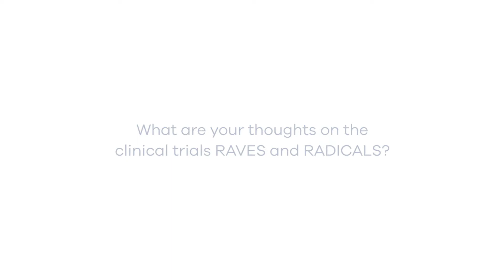Men with high risk features post-RP: Ashley Ross, MD, PhD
Ashley Ross, MD, Urologist at Texas Urology Specialists share his thoughts on RAVES and RADICALS and the utility of Decipher in the management of men with high risk features post-RP